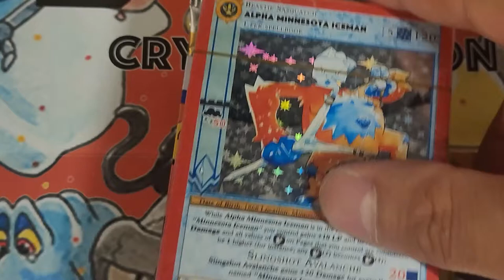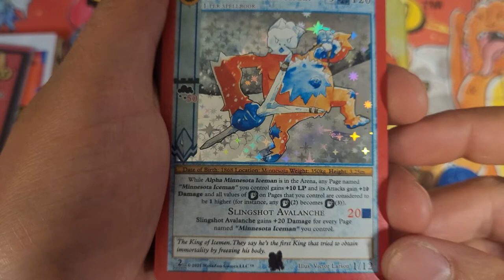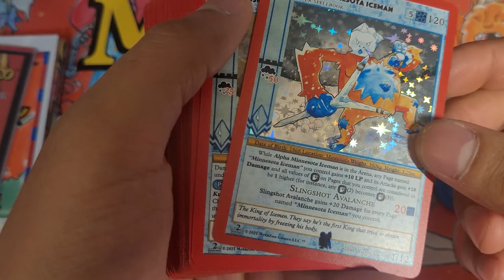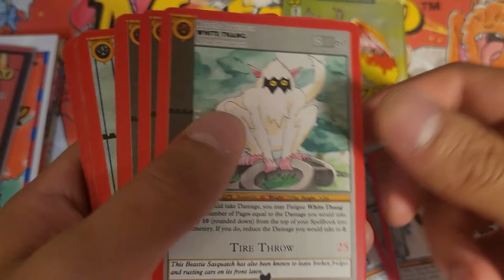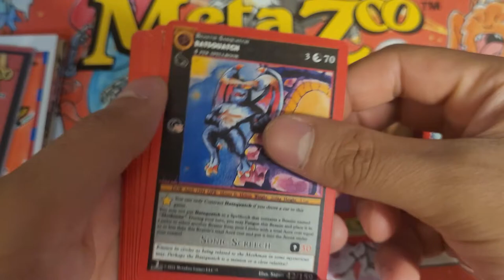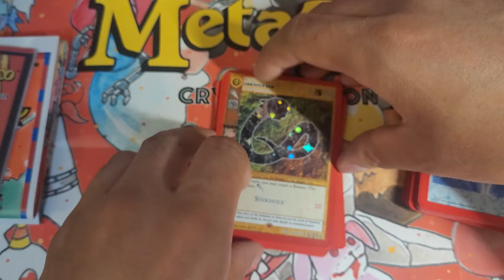MetaZoo Cryptid Nation Alpha Ice Man Theme Deck Unboxing